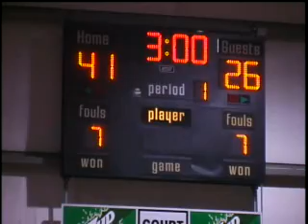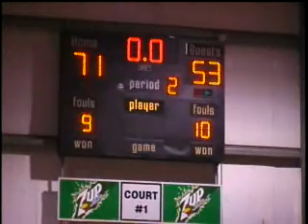2007 Buckeye Report: All-Ohio Red vs Common Bond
2007 Buckeye Report Invitational: All-Ohio Red (Ohio) vs Common Bond (Michigan) (9th Grade Semi-Finals)